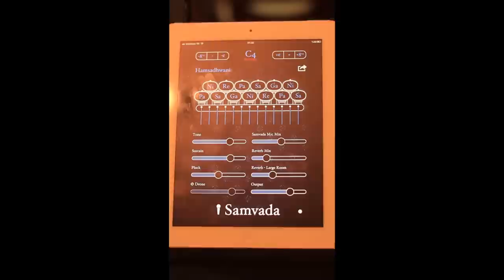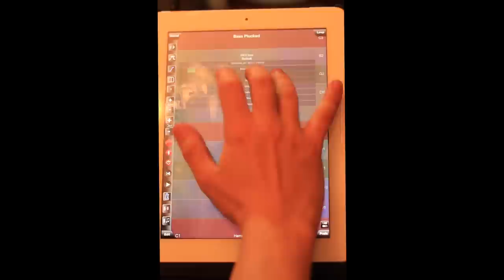BrotherHood - Kanjira and Darbuka - iOS Music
In this video i use Samvada application like sitar, and also i use it for effects for Darbuka and Kanjira. Also I use DrumJam and TumbJAm applications for instruments. I recorded sounds with ableton live.
And I use Canon eos rebel T3i